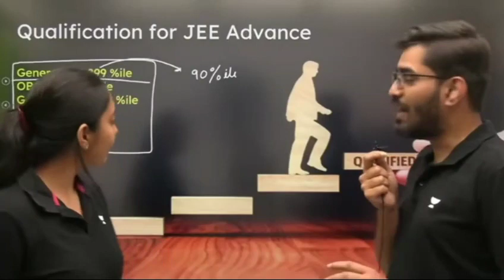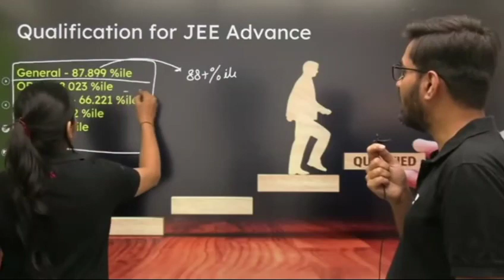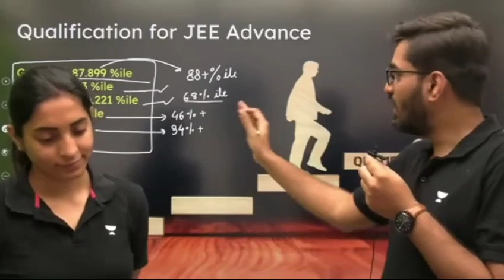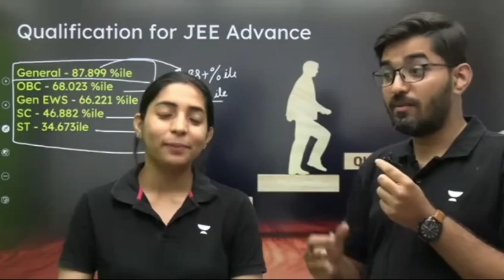jee advanced qualification percentile | jee rank under 500 | nishant sir and sakshi ma'am